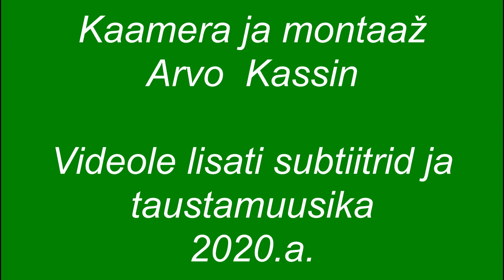Hakklihapirukas kreeka moodi